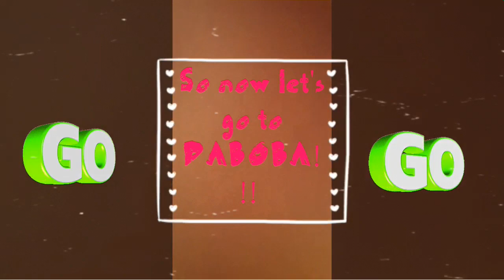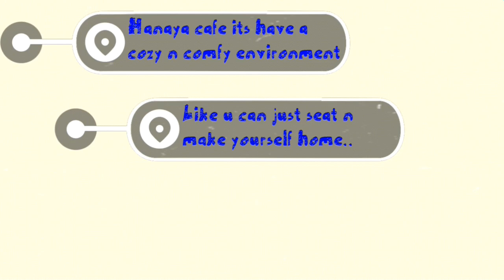Rightsสาระ พาเที่ยวคาเฟ่​ BoBa Daboba & Hanaya ที่ปีนัง​ Malaysia EP. 3 || Rightsarah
EP. 03 ตอนพาไปชิม boba ที่ร้าน " DABOBA" ที่มีรูป​หัวหมีสุดแสนจะเอกลักษณ์​และรถชาติของ DABOBA PEARL FRESH MILK สุดแสนจะอร่อย และอีกร้าน "HANAYA" ที่แต่งร้านแบบเหมอนนั่ง​อยู่​สวนหลังบ้าน​ที่มีสระน้ำแบบวินเทจสุดๆ

Daboba raja uda-Kampung Baharu, 13400 Butterworth, Penang

Hanaya tea roastery and cafe-7440, Jalan Raja Uda, TAMAN TANJUNG JAYA, 12300 Butterworth, Pulau Pinang